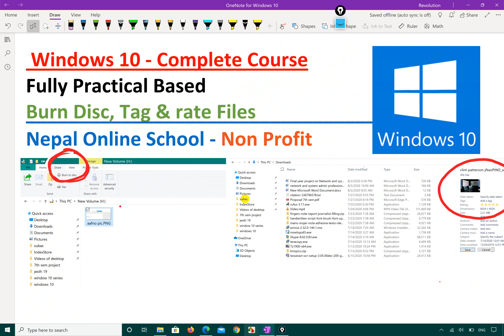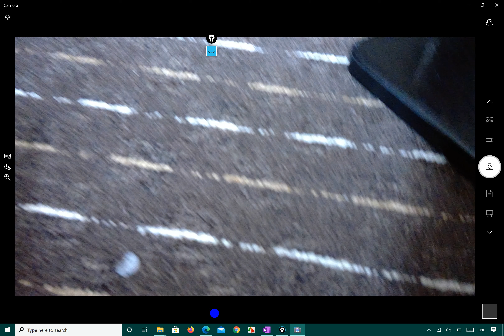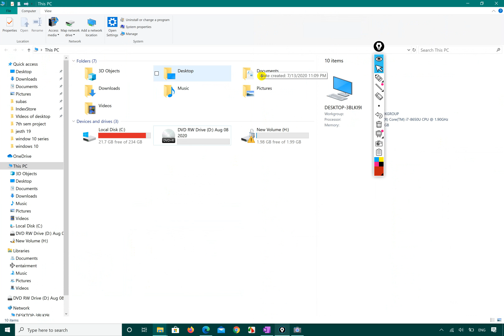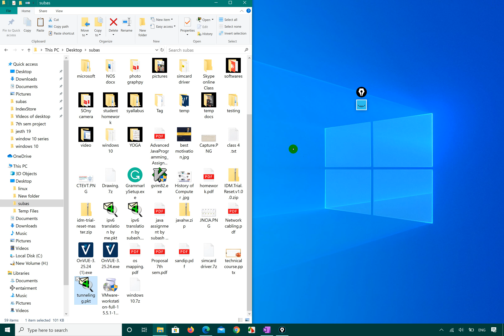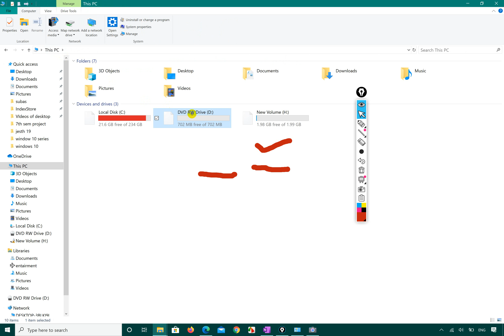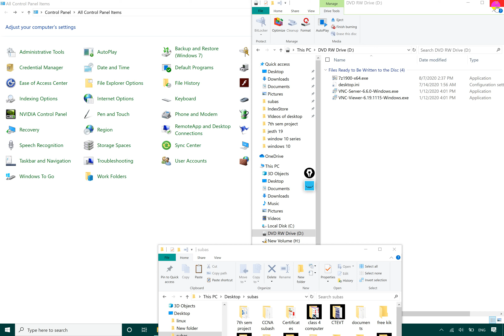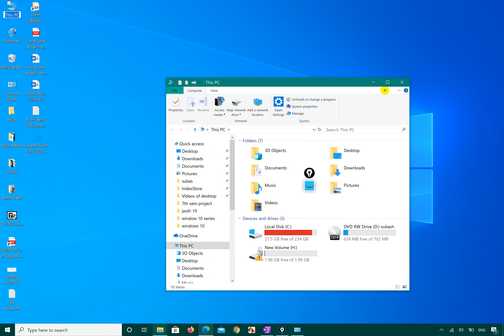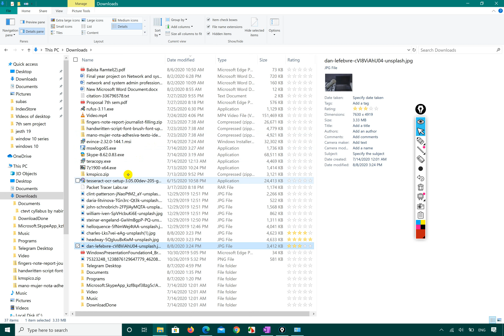17| How to Burn disc,convert CD into USB, File rating and tag in Windows |Windows 10course in Nepali